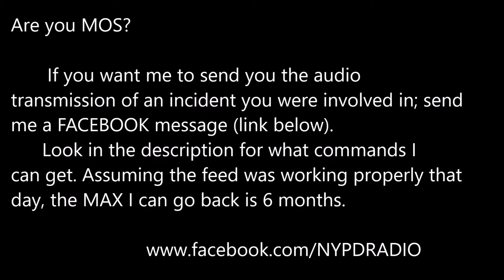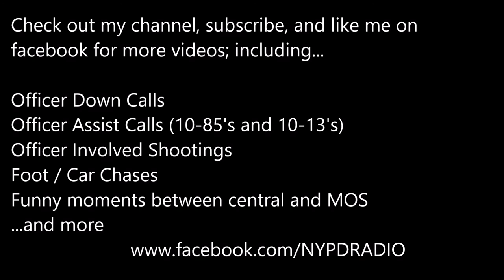NYPD 81ST PCT FOOT CHASE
Officers from NYPD 81st precinct put over a  foot pursuit for suspects who bailed during a traffic stop on 3/6/2017. Edited to remove silences.

I can get the following NYPD PRECINCTS (Most have archives for max of 6 months; but some have less). As long as the audio was working properly that day, I should be able to get it for you. I can get it for you.

Queens: 102, 106, 108, 109, 111,114
Bronx: 40, 41, 42, 43, 44, 45, 46, 47, 48,49, 50, 52
Brooklyn: 60, 61, 66, 67, 70, 71, 72, 73, 75, 76, 78, 81, 83
Highway Unit: Citywide
Manhattan: 1, 5, 7, 17, 20, 24th, Midtown North and South +and Central Park Pcts
Special Operations Division
Staten Island: all on one frequency